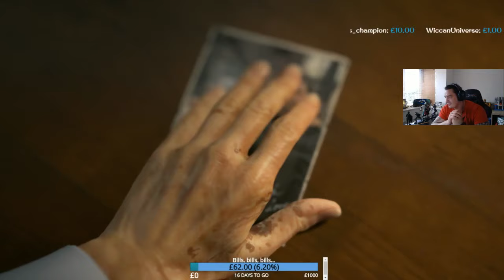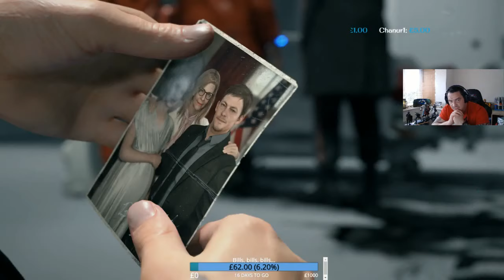Death Stranding - Let's Play - Part 2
Death Stranding is an amazing game. Enjoy